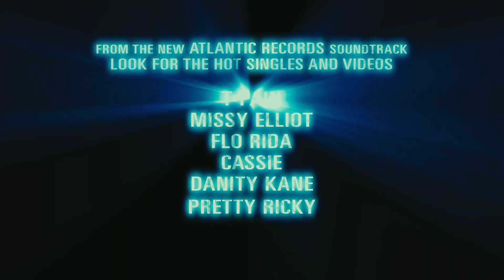Step Up 2: The Streets (2008)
When rebellious street dancer Andie lands at the elite Maryland School of the Arts, she finds herself fighting to fit in while also trying to hold onto her old life. When she joins forces with the schools hottest dancer, Chase, to form a crew of classmate outcasts to compete in Baltimore s underground dance battle The Streets.